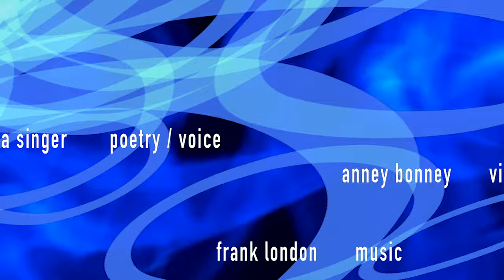"blue voice at the border"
poetry/voice by Davida Singer
video by Anney Bonney

"blue voice at the border" is part of the series, Poems for Blue Voice.

In this moment of shift and transformation, the blue voice emerges. She calls for social justice in the face of sexism, racism, anti-immigrant sentiment and hostile borders, even wars. Instead of fear and hatred, she ignites creative impulse, compassion and improvisation. How can we learn to listen to a collective inner voice and reshape a more inclusive future, city, country, world?

Poet/performance artist Davida Singer has authored three collections -- Shelter Island Poems, Port of Call, and Naked Romance and Then Some. Multimedia projects include Naked Romance with composer John Rangel and Swiss artist Nicole Schmoelzer, and Khupe with composer/trumpeter Frank London, bassist Ken Filiano, and others. Her work has been performed on the stages of The Kitchen, HERE Arts Center, SVA Theatre (NYC), GiG Performance Space (Santa Fe), and The Harwood Museum of Art and SOMOS (Taos, NM). Her video poems will be on view at Santa Fe's Currents Festival 2022, June 17-26. A recipient of fellowships and grants from The Helene Wurlitzer Foundation and CUNY, Davida teaches creative writing and lit at SVA and Hunter College in Manhattan, practices yoga, and swims wherever she can.

New York-based artist Anney Bonney escaped Wellesley College to live in a treehouse in Hawaii. Now many years later she's still painting and making videos, having been a contributing arts editor at Bomb magazine and the co-director and founder of Antenna TV with Caterina Verde. Her best time ever? Being the video/performance curator and media gallerist at the Kitchen. Most dubious distinction? Being the last performance director at Pseudo.com. Her moving images have been shown at MoMA, the Tribeca Film Festival, Lincoln Center, the Brooklyn Museum, the Rotterdam Film Festival, Berlin's Transmediale, and the Cinémathèque Française among other venues. Currently she teaches at the School of Visual Arts and Parsons School of Design in New York.

Frank London is a Grammy-award winning trumpeter-composer and co-founder of the Klezmatics. He composed 1001 Voices - A Symphony for a New America; and music for the Yiddish-opera-in-a-Cuban-nightclub Hatuey Memory of Fire; multi-art spectacle Salomé Woman of Valor; folk-opera A Night in the Old Marketplace, Pilobolus Dance Theater’s Davenen; Tony Kushner’s A Dybbuk, and John Sayles' The Brother from Another Planet. He has worked with John Zorn, Karen O, Itzhak Perlman, Pink Floyd, LL Cool J, Mel Tormé and Lester Bowie, and is featured on over 500 recordings.